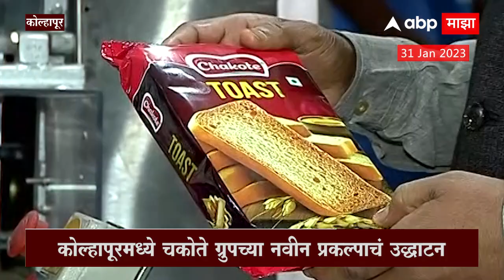Chakote Group :Annasaheb Chakote: हेल्दी फूडबाबत चकोते ग्रुपचे मालक काय म्हणतात?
Video Credit : Kolhapur ChakoteGroup AnnasahebChakote Siddhi Sontakke / Producer Imran Shaikh /Editor